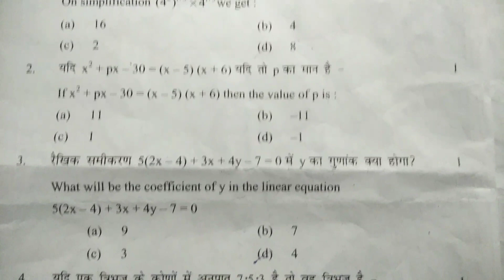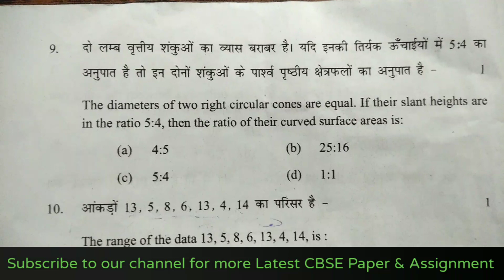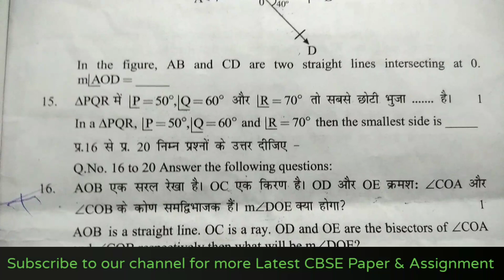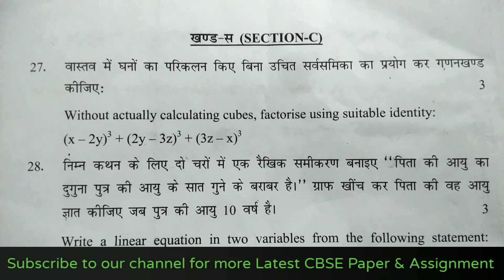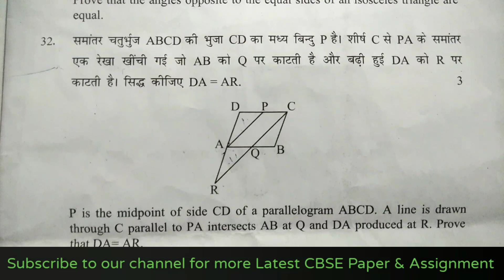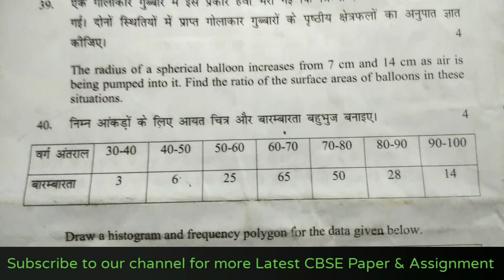CLASS 9 MATHS PAPER | CBSE CLASS 9 MATHS PAPER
CBSE MATHS  ‌previous year question papers which helps students prepare for exam and also understand the paper format to score better in examination.Students more practice about the pattern of paper and obtain good marks in the examination.